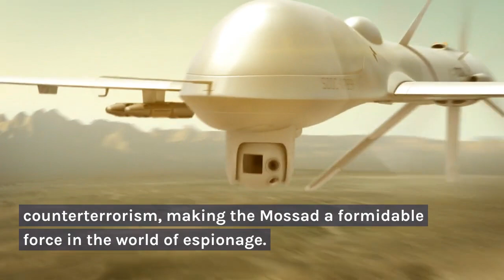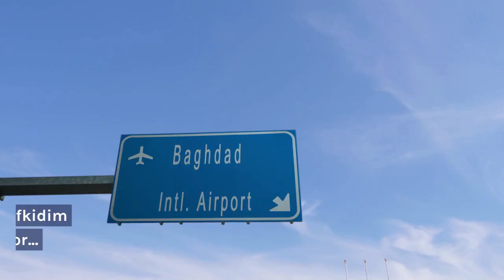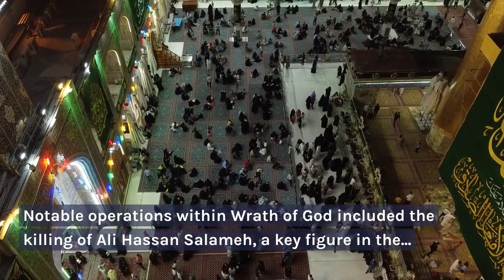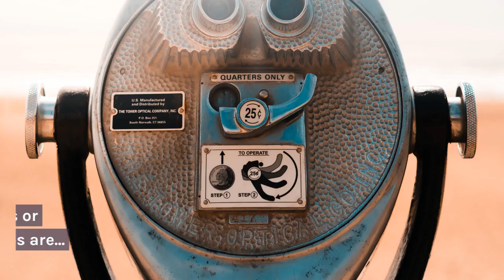Unraveling the Mystique: The Mossad's Enigmatic Reputation In Global Intelligence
Join BrainyVibe as we demystify the secretive world of global intelligence and explore the fascinating reputation of the Mossad, Israel's national intelligence agency. We'll break down the enigma surrounding its covert operations, historical impact, and its role in navigating complex global scenarios. Get ready for a straightforward journey into the intriguing world of the Mossad! 🕵️‍♂️🔍